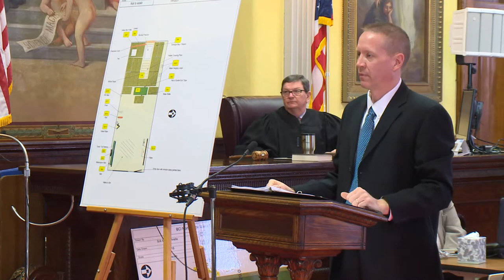Closing arguments, jury deliberates on James Worley's fate | Trial day 10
This story aired on March 26, 2018. The jury is sequestered Monday night at a hotel. They are under strict orders to not talk about the case or have contact with the outside world until they reach a verdict.
​​James Worley is now hours away from knowing his fate.
In its closing arguments, the prosecution reviewed key witness testimony and DNA evidence.
That includes both Sierah’s and Worley’s blood found in the three crime scenes the prosecution identifies:
—the cornfield where investigators say she was attacked
—the north barn where investigators say she was held captive.
—the cornfield where investigators say her body was buried.
“So the defendant takes Sierah to his barn. He dresses her up and ties her up and lives out his pornographic fantasy. Then what does he do then? He murders her and tries to hide what he did," Fulton County Prosecutor Scott Haselman said.
But the defense pleaded with the jury to not buy the prosecution’s version of what happened those days in July of 2016 when Sierah went missing.
Why? Because of flaws, including an unidentified man’s DNA found on Sierah.
The defense even brought up something new; an eyewitness who allegedly saw another man near the same cornfield and time when Sierah disappeared.
“What does she see a few rows in the corn? A man in red shorts around that time, same area. A man in red shorts. What don’t we have? We don’t have red shorts for James Worley. It wasn’t James Worley," defense attorney Merle Dech said.
This trial has gripped, rattled, and saddened a small close-knit community.
People here say they’re anxious for a verdict. The jury back at 9 a.m. Tuesday to continue deliberating.